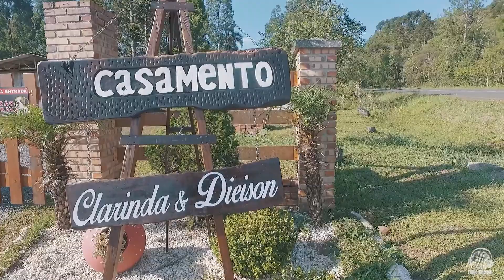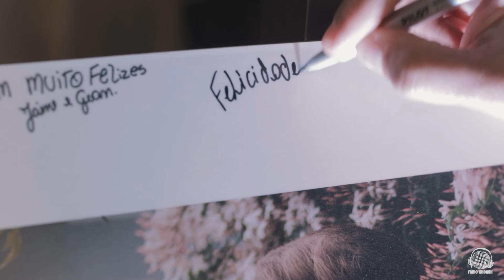CLARINDA E DIEISON (Clip Oficial)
Tivemos a alegria de fazer parte do matrimonio da Clarinda e Dieison, evento que contou com nosssos trabalho de Fotos e Filmagem.
Conheça mais sobre nossos trabalhos:
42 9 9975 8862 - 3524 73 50